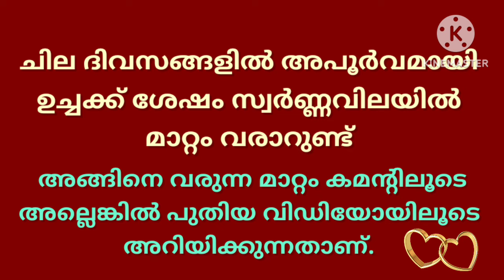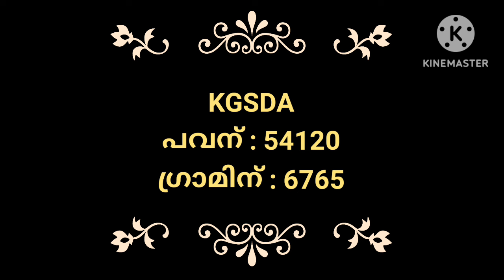Gold rate today/16-05-2024/ഇന്നത്തെ സ്വർണ്ണവില/gold rate kerala today/916